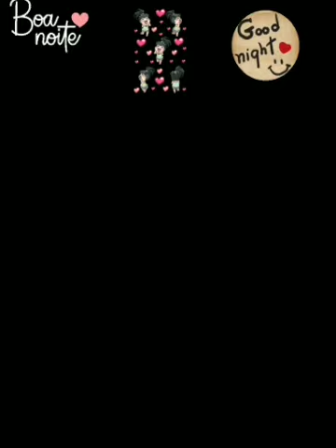18 de novembro de 2022